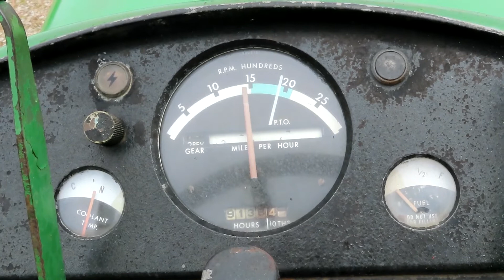JOHN DEERE 4020 For Sale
JOHN DEERE 4020 TRACTOR, local consignment
SELLS ABSOLUTE! We encourage personal inspection prior to bidding.